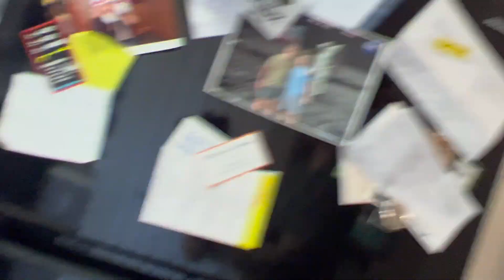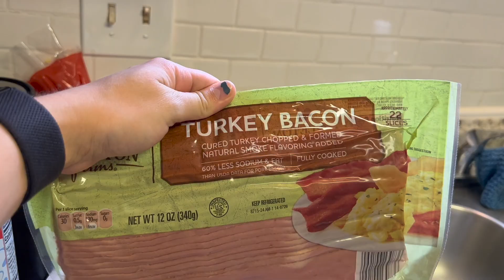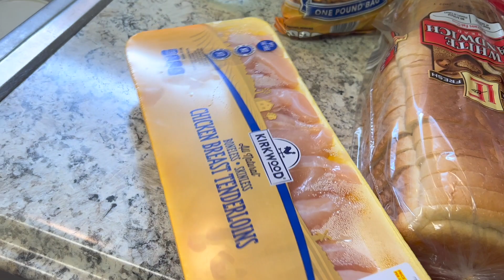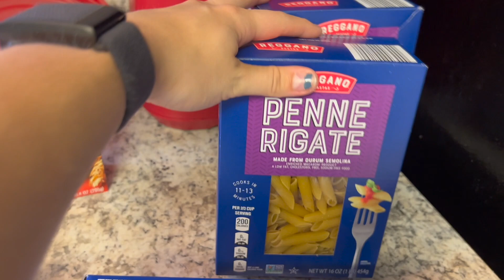I'M BACK!! // House tour, grocery shop with me & meal prep!!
I'm finally back you guys!! I haven't filmed a Youtube video in a really long time and it was so much fun to get back into it. I give you guys a house tour, we go grocery shopping, we meal prep, and we workout on this one so its FULL of stuff! A little bit on the longer side but I had a lot to tell you guys about ;)